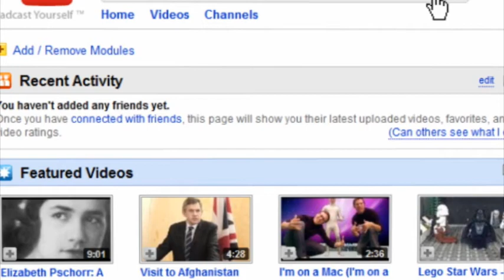Muzyka Przeciwko Rasizmowi, Wrocław 2010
relacja z koncertu MPR, Wrocław, CK Agora, 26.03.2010r.